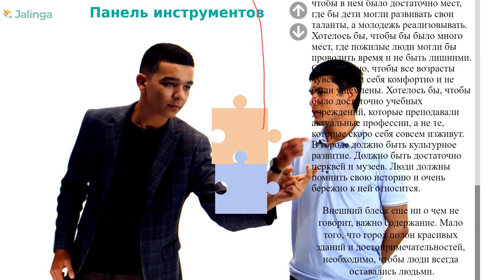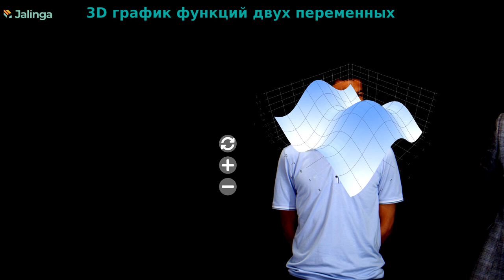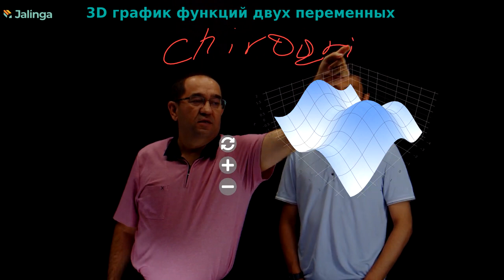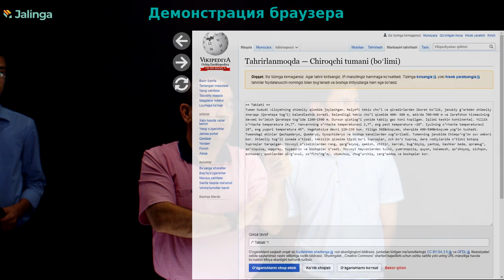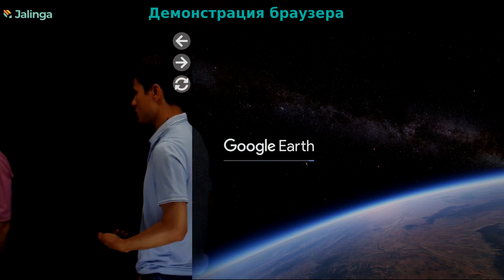Демонстрация #9 без звука